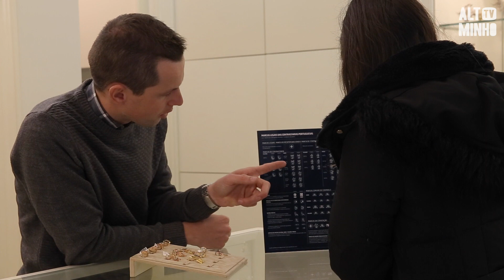Ourivesaria Carvalho é a ourivesaria mais antiga de Portugal | Altominho TV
Aberta desde 1809 e a trabalhar de forma ininterrupta a Ourivesaria Carvalho é o estabelecimento comercial mais antigo da cidade de Viana do Castelo e a ourivesaria mais antiga de Portugal.